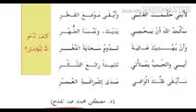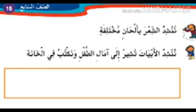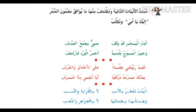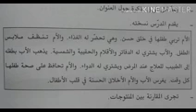STD VII/ARABIC/PART 7/28/07/2021/MARKAZ ENGLISH SCHOOL